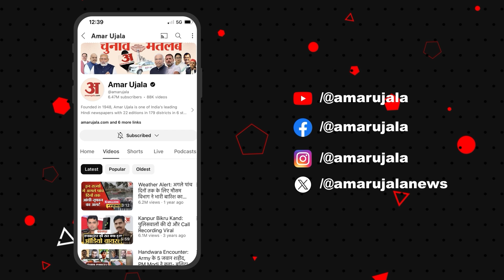Giriraj Singh's Hindu Swabhiman Yatra: Love Jihad पर ये क्या बोल गए गिरिराज सिंह, आप भी सुनिए बयान